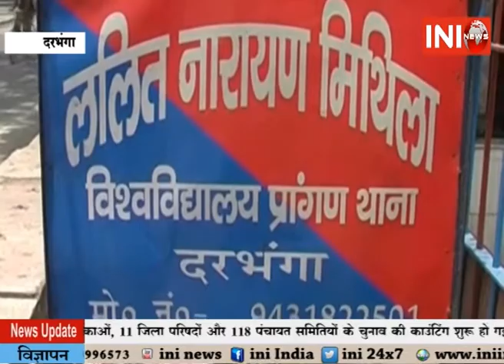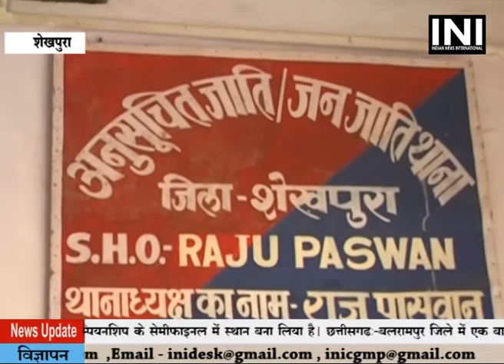INI News Khabar Dopahar 23 02 2017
Chori Bhagalpur , Darbhanga Sharaab Pakadaya, Giriraj bayan , Hatya Bhagalpur, Lalu Bayan , Shekhpura Nabalig Bachchi Rape, Panjab Chili Gang Arrest